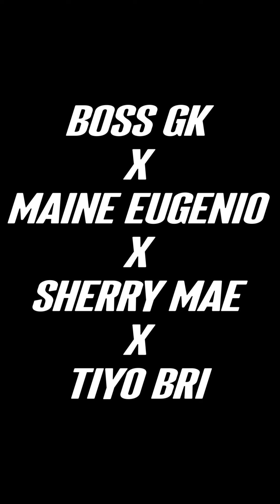MASAYA PAG DALAWA